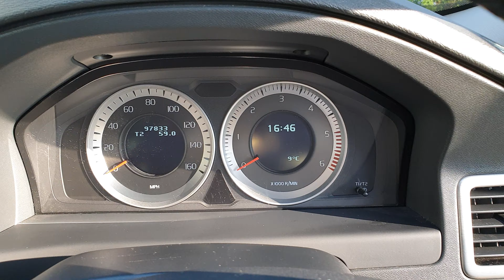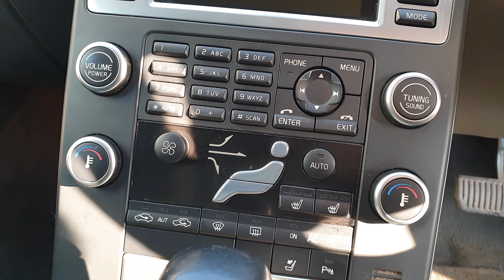2010 Volvo V70 D5 Interior and Exterior Video View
2010 Volvo V70 D5 Interior and Exterior Video View